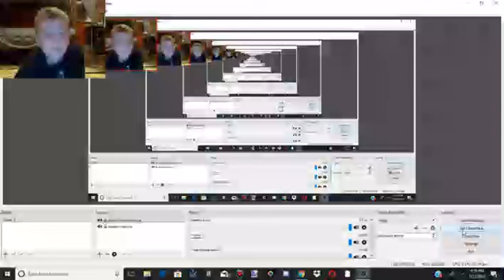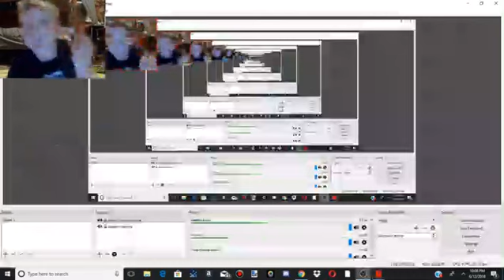ROBLOX: Natural Disaster Survival Pt 3! {INSANE HELICOPTER!}